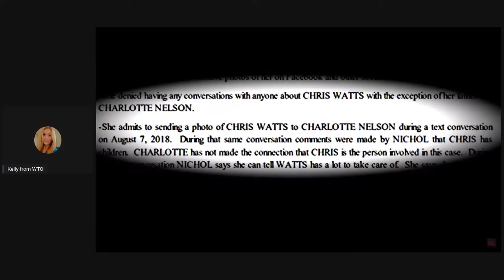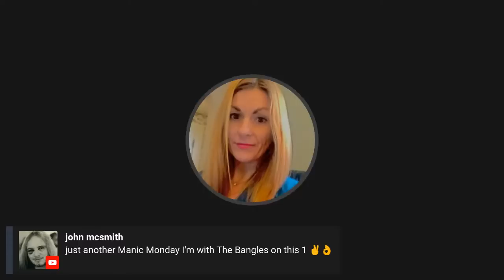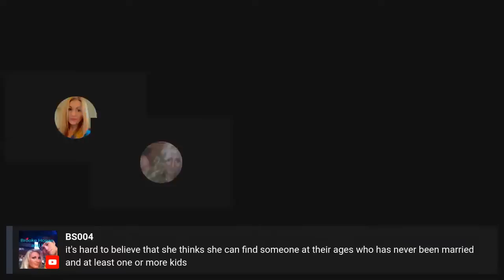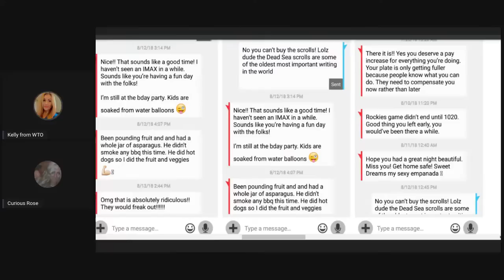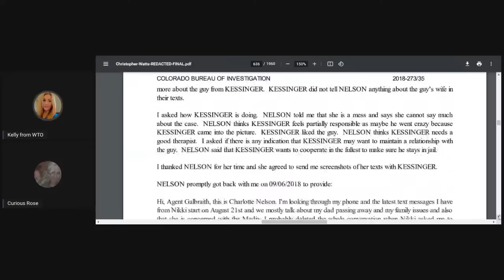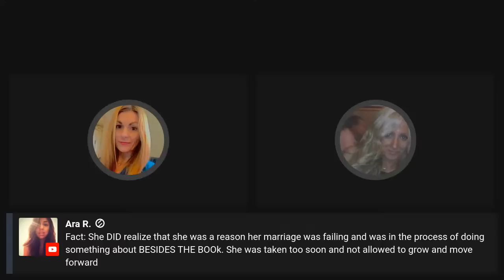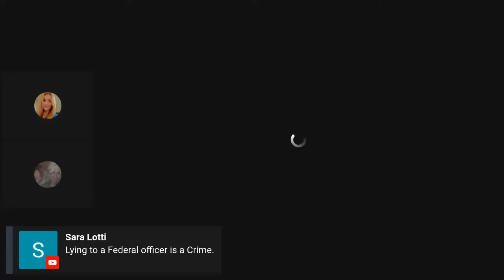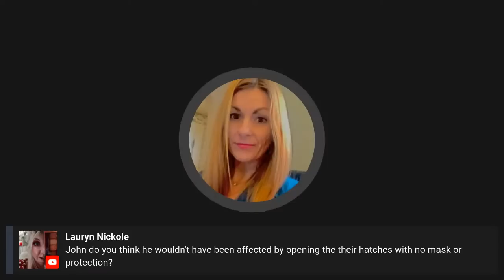Watts| Shocking Texts- Watts and Mistress| Mistress Texts to BFF Charlotte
When recently reviewing the texts messages between Nichol Kessinger and her BFF, Charlotte, we came across some shocking finds ranging from what was said in the texts, to the way Law Enforcement wrote up their findings in the Chris Watts Discovery.
Let's also take a look at what Chris Watts and his former mistress were testing about the DAY BEFORE the murders and the DAY OF the murders of Shanann, Bella and Celeste Watts.
JOIN US! All are welcome.